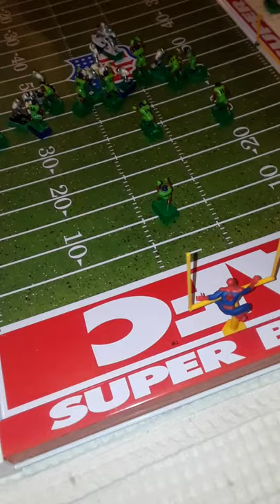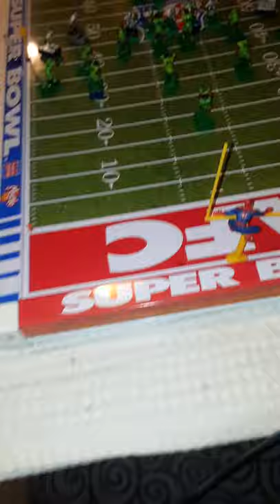raiders vs Seahawks 1st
ecf